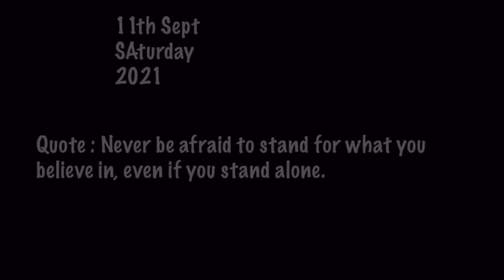YEA BAACHI SA BAHAS HO GYA 😤